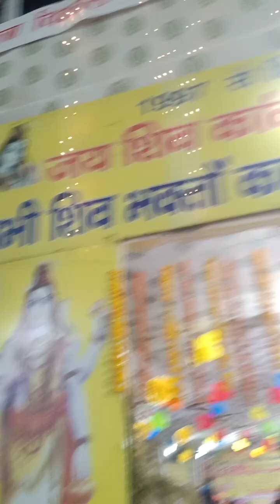Bhajan लगन राम से लगाले सियाराम से लगा ले भजन,संध्या कावड़ यात्रा महोत्सव Akshardham mandir Delhi